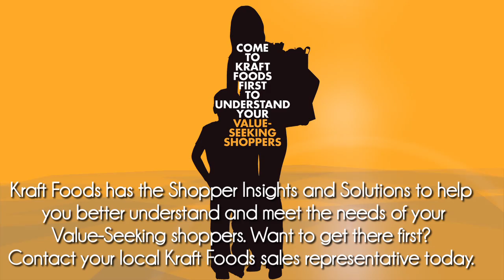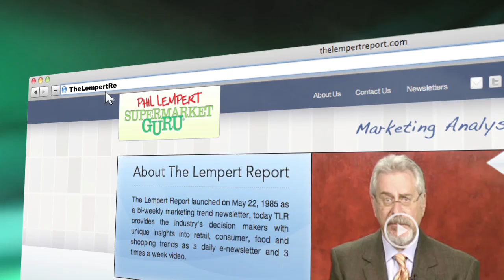Where's that food money going?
Food money/A new IBM report

Exchanging unexpected pieces of knowledge.